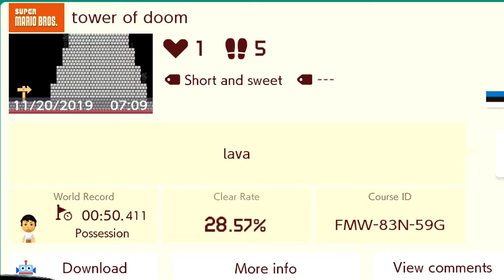Super Mario Maker 2, Can We Get Through?, Lets Play Part 8 With MARIOSONIC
Let Me Know Do You Like This Video I Had a Blast Play 1,2 or 3 Levels?

Youtube Peeps